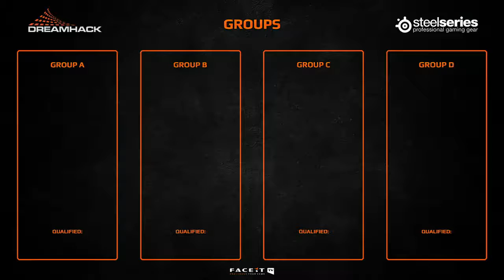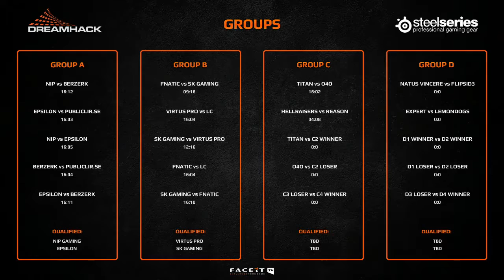CS:GO VODS | o4o vs Titan - DREAMHACK SUMMER - Group C - 2014